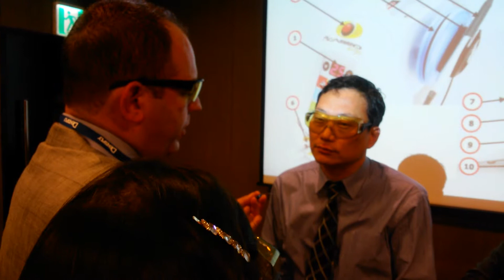Biostimulation treatment with AMD Laser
Dr. Ron is explaning how to effectively treat biostimulation case with AMD laser